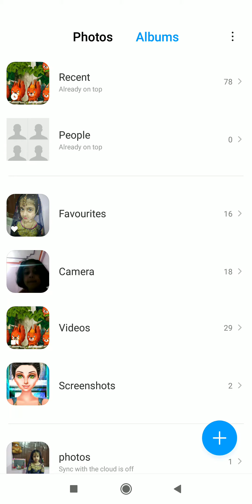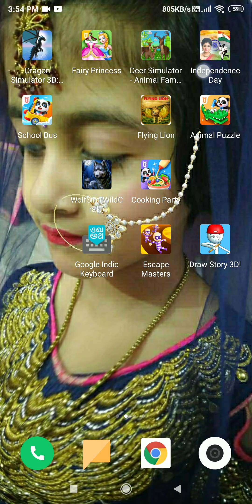?I am confuse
Confuse?